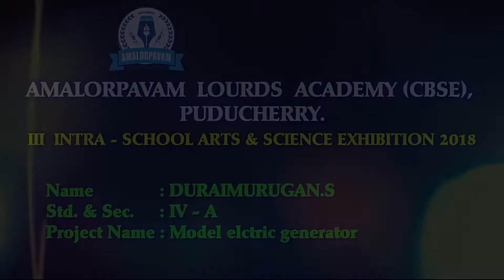4033 DURAIMURUGAN S 4A